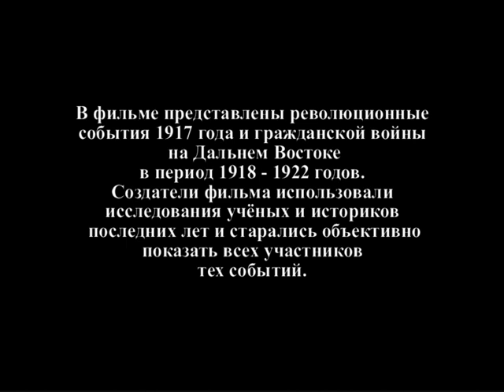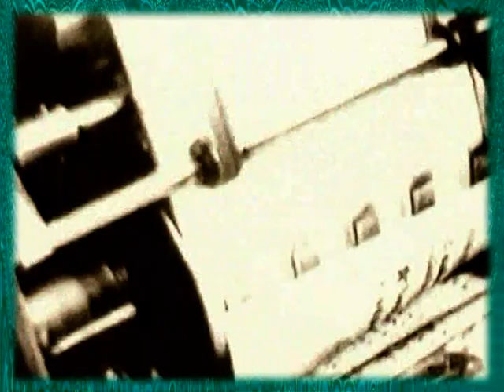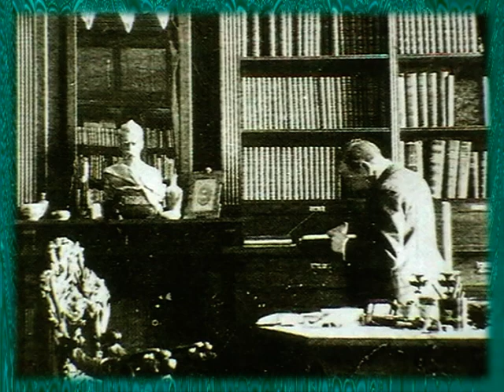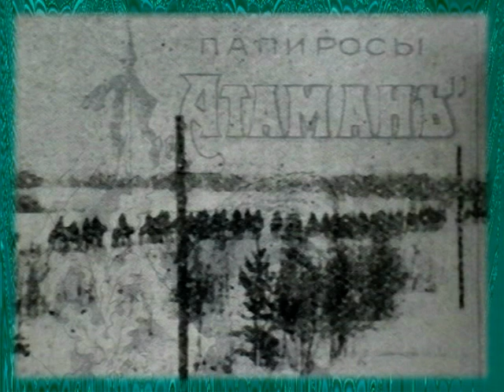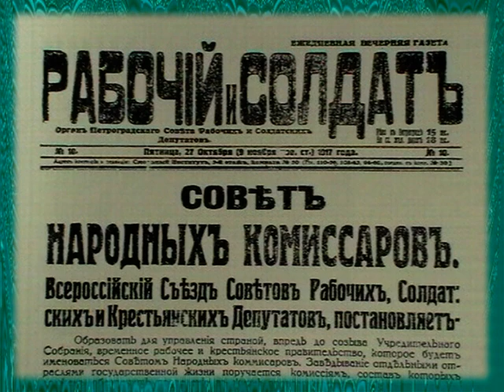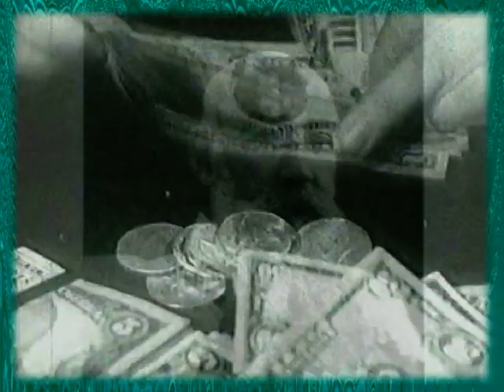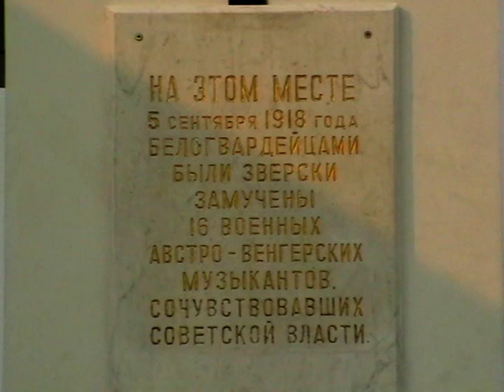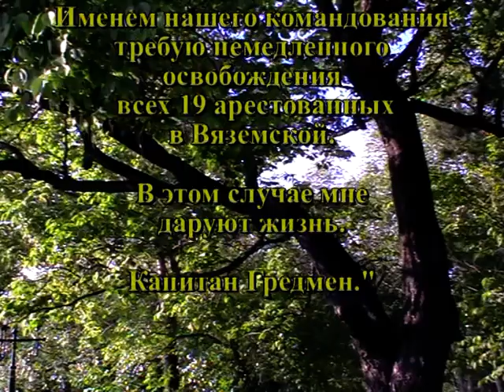Гражданская война, 1 серия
Студия "ТПН"
Из цикла "История Российского Дальнего Востока"
Документально-исторический фильм
Солнце встаёт на Востоке. Казачий мятеж. Дальневосточные фронты. Калмыковщина.

Хабаровск
2009